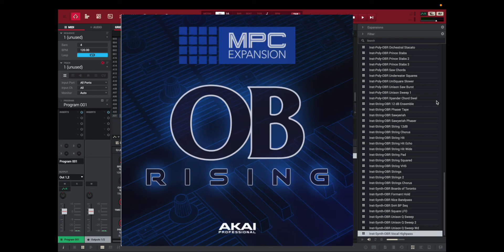OB Rising MPC Expansion Full Listen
Buy an MPC
MPC One
MPC Live 2
MPC X